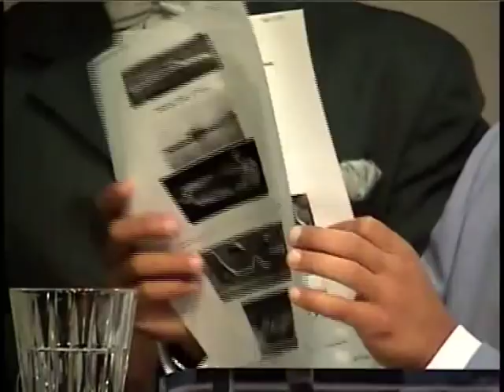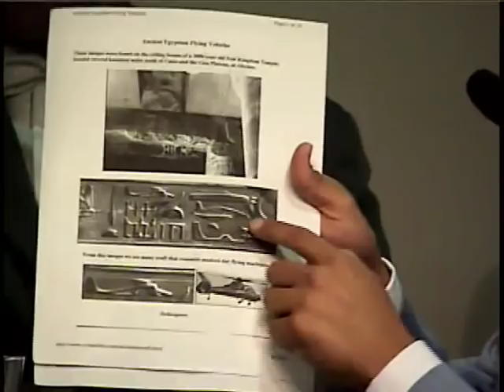Black History Before The Plantation3 ~Nuri Muhammad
Help Us Continue To Hurl Truth at Falsehood,
Till We knock out its Brains!!!
4. Weekly Support by purchasing & Sharing several $3 MP3s instant Downloads
7. There are over 20-40 Instant MP3 Titles.
8. Over-time, Collect & Share **All** Instant MP3 Titles
9. Be Consistent

Link 2 Order "Black Woman... " Book

Link 2 "Let this Mind Be In You" Book

Link 2 "After You Say I Do" Book

Link 2 "After You Say I Do" En Espanol Book

Link 2 "7 Jewels of God" Book

Link 2 All Books, All Formats

“Shop with your Brother,
Before you shop with another.”
-Nuri Muhammad

Mosque74.org
As of July 1st, 2020 We just concluded our paperwork with lawyers and the bank,
Muhammad Mosque #74 is officially PAID OFF!!

Eat To Live Café
Open Tuesday-Thursday 11:30am - 7:30pm
Open Friday -Saturday 11:30am - 9pm